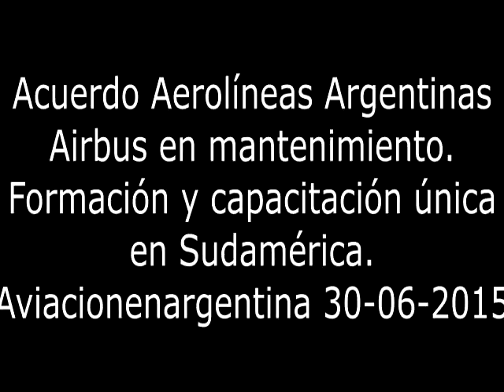Firma del acuerdo Aerolineas y Airbus en Mantenimiento nueva unidad de negocios